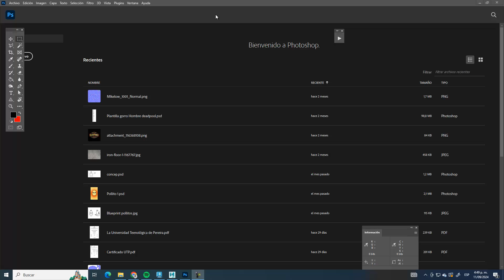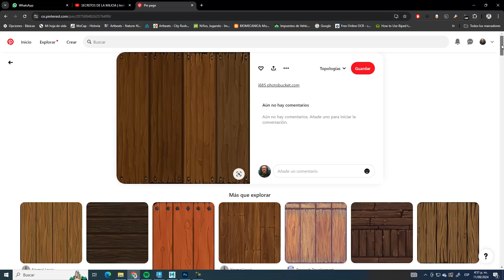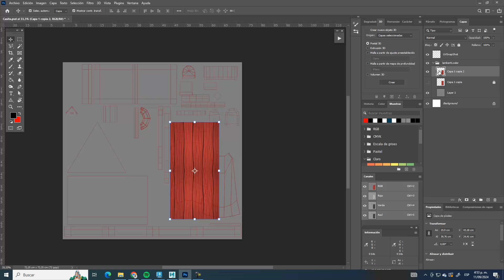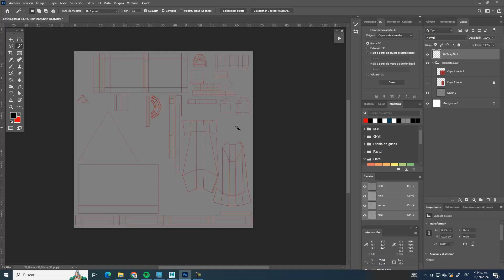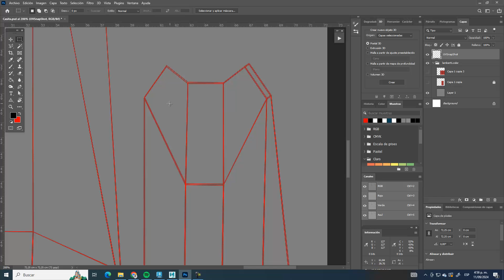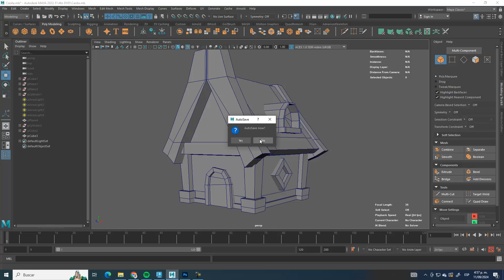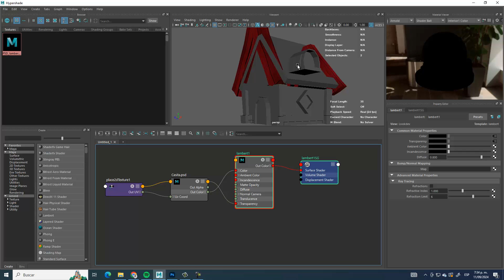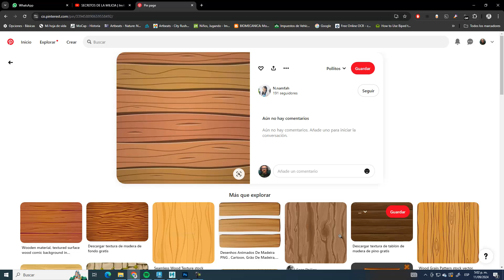Unwrap caista 3